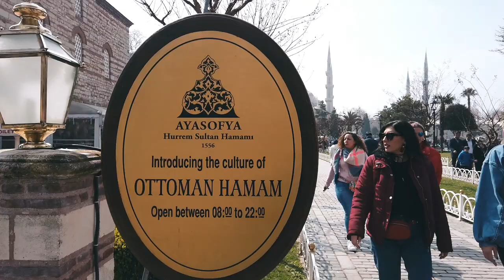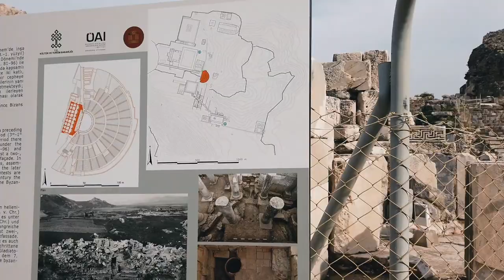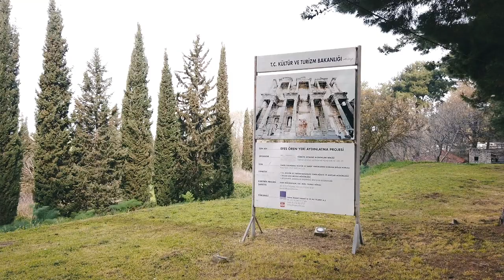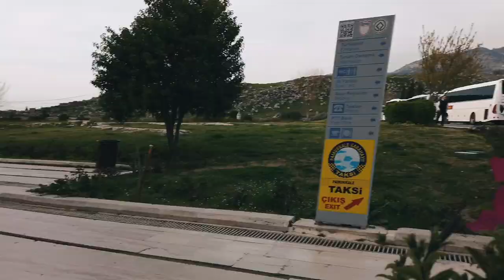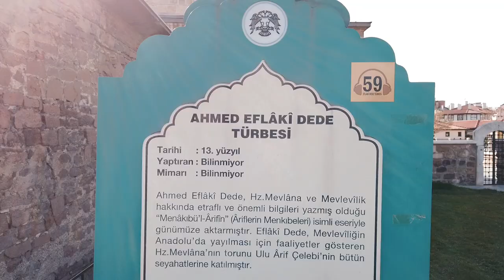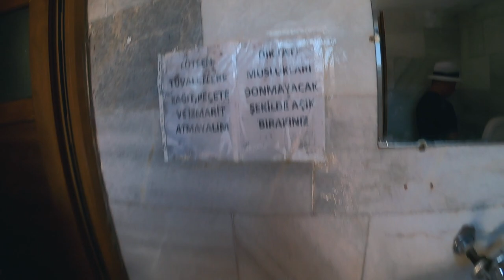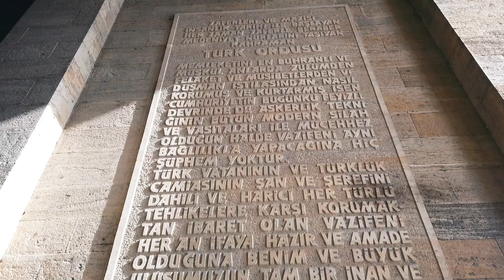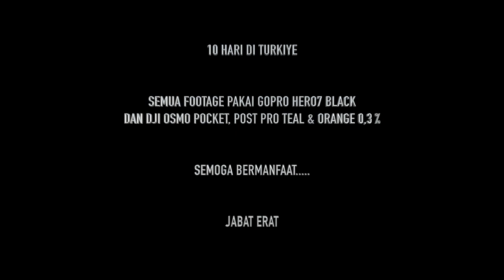KOMPARASI DJI OSMO POCKET DAN GOPRO HERO 7 BLACK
10 Hari di Turki bersama Dji Osmo Pocket dan Gopro Hero 7 Black

Ending Sound:
Elektronomia - Summersong 2016

Gear :

3.4 GHz Intel Core i5
8 GB 1600 MHz DDR3
NVIDIA GeForce GTX 775M 2048 MB
Freya DragonWar
Magic Wigs Keyboard
Rajfoo Mouse
Sony a6300